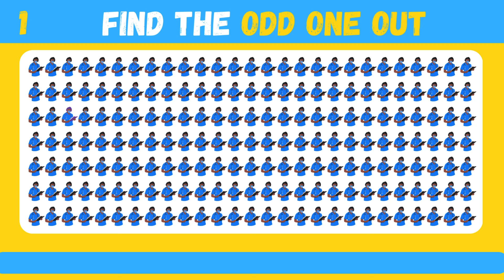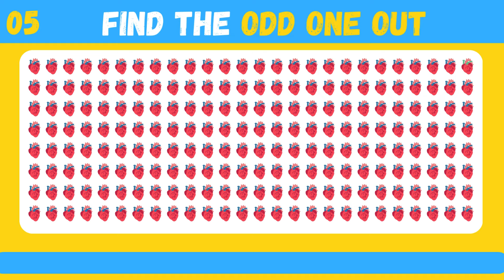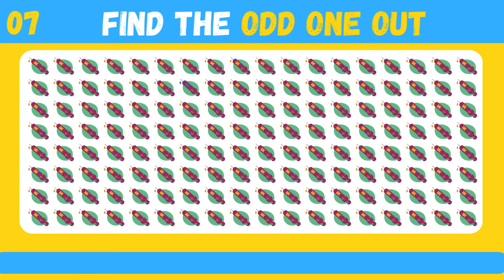HOW GOOD ARE YOUR EYES l Find The Odd Emoji Out l 10 EPISODES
find the odd letter find the odd number and letter
find the odd number odd one out
how good are your eyes spot the difference
quiz
logo quiz
emoji
daily quiz
shorts
shortsvideo
shortvideos
challenge
quizblitz
thequizshow
mrbeast
quizblitz
quizershow
quizmonster
guess
guessbyemoji
wouldyourather
rather
thisorthat
guessthe
guessing